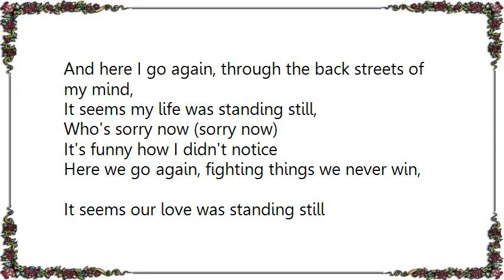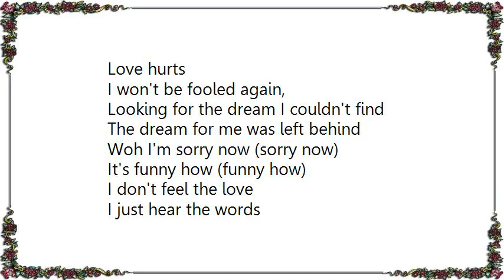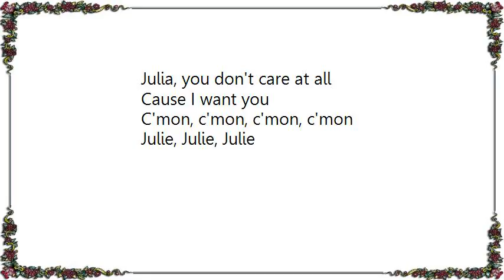Wet Wet Wet - Julia Says Lyrics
[Lyrics Wet Wet Wet - Julia Says]
And here I go again, through the back streets of my mind,
It seems my life was standing still,
Who's sorry now (sorry now)
It's funny how I didn't notice

Here we go again, fighting things we never win,
It seems our love was standing still
Oh I'm sorry now (sorry now)
It's funny how (funny how)
I don't feel the love,
I just hear the words,

Julia says
She doesn't know what it's all about
She doesn't seem to care at all,
Open your eyes and see
Love hurts

I won't be fooled again,
Looking for the dream I couldn't find
The dream for me was left behind
Woh I'm sorry now (sorry now)

Julia says
Open your eyes and see, love hurts,
Julia please, open your eyes and see

Julia wants to be on her own,
Sharing her thoughts, she is all alone,
Dreaming of the things she wants to be,
Where Julia don't belong

Julia says
She doesn't know,
Julia please open your eyes see
C'mon Julie open your eyes and see
She don't know what it's all about
Julia please, Julia please
Julia, you don't care at all
Julie, Julie, Julie